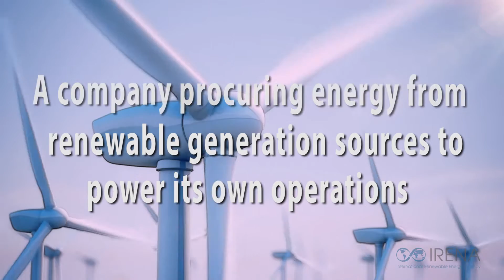Corporate Sourcing of Renewable Energy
Experts discuss benefits and challenges of corporate sourcing of renewable energy.